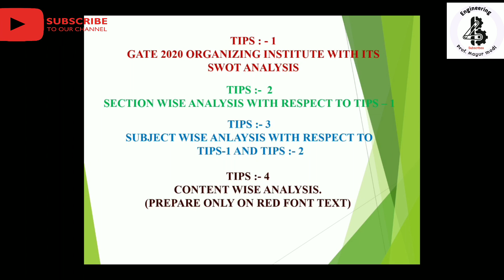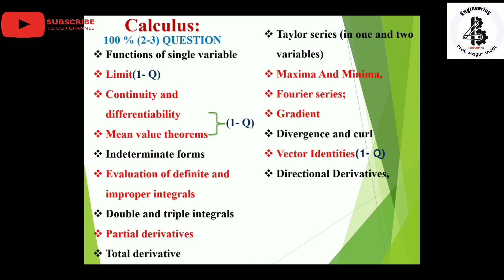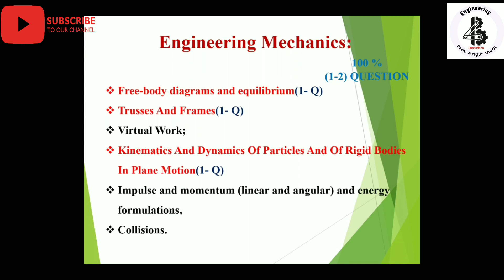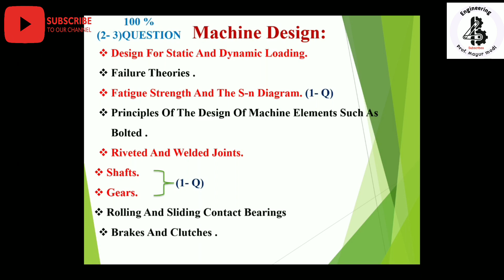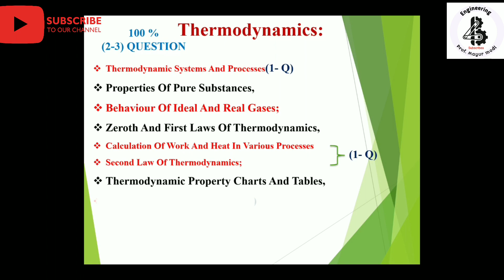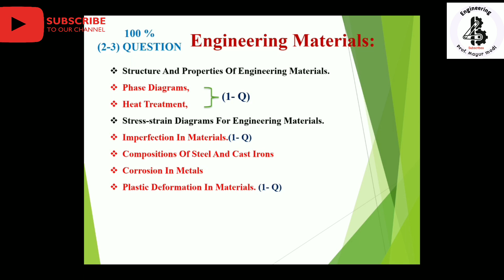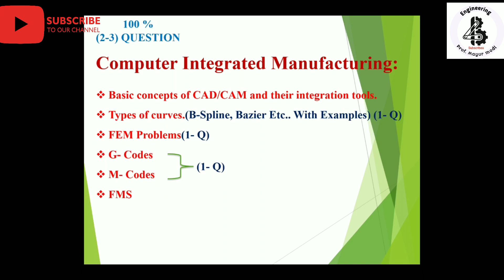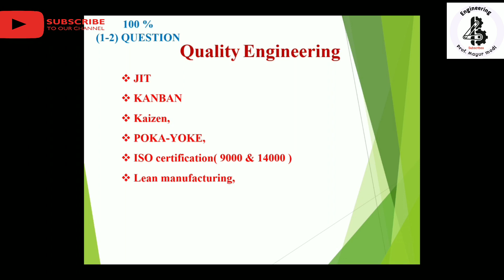LAST 20 DAYS TRICKS TO CRACK MECHANICAL GATE 2020 | 4- TIPS TO CRACK GATE 2020